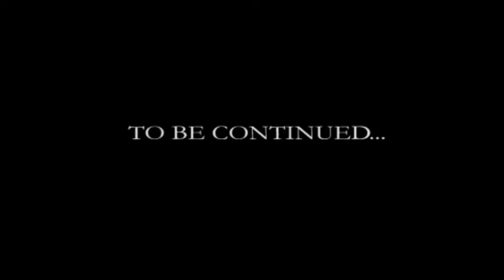egbamu by shovay(akin alabi)